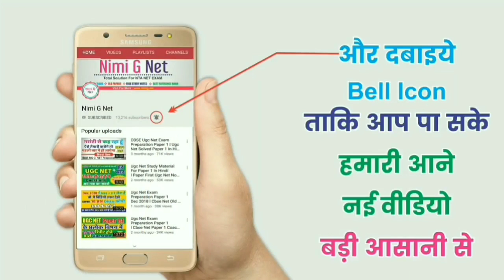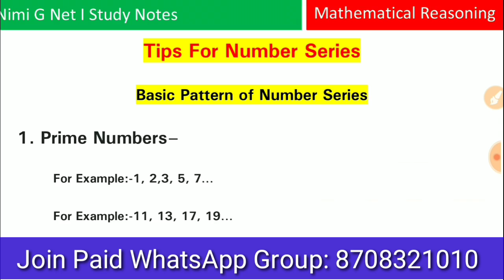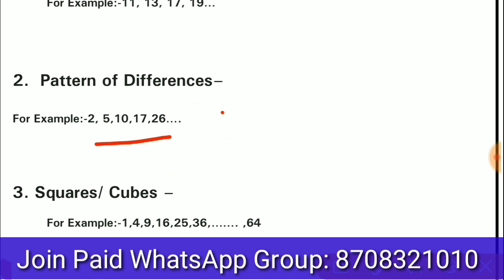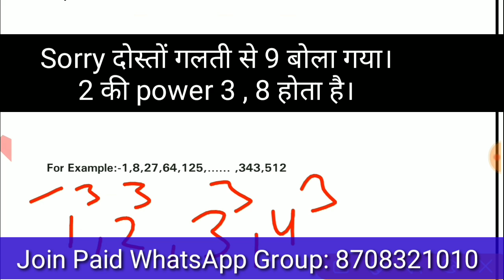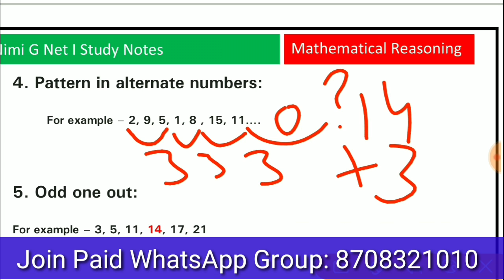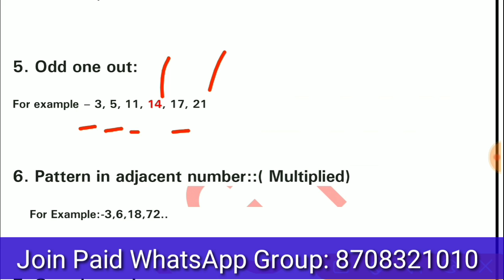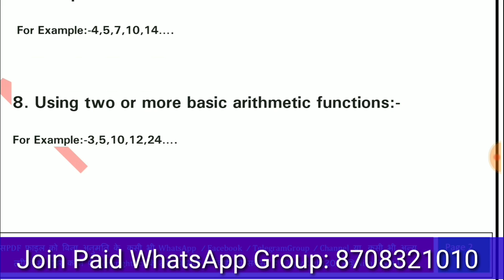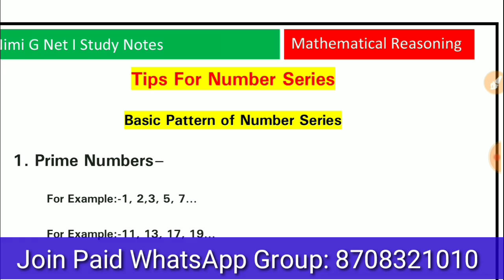Nta Ugc Net Number Series Pattern Tricks in Hindi